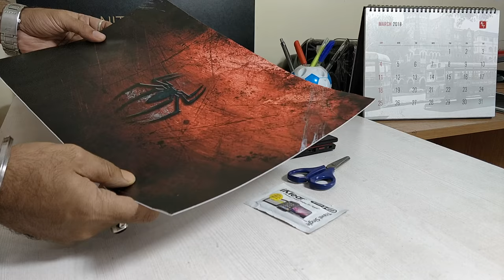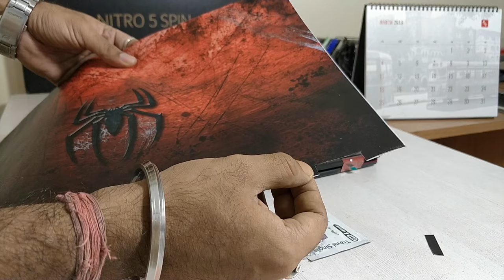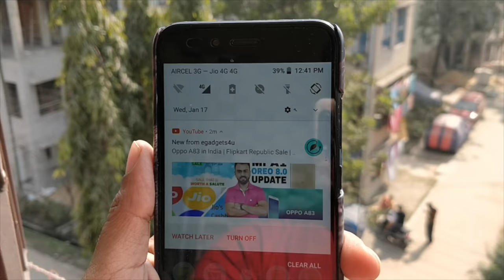How to apply Laptop skin bubble free by egadgets4u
Link to buy Skin

THis video shows the tips and tricks to apply Laptop Skin smoothly and without bubble.